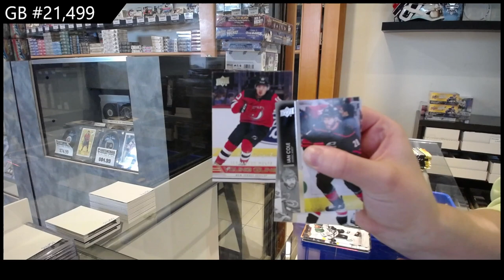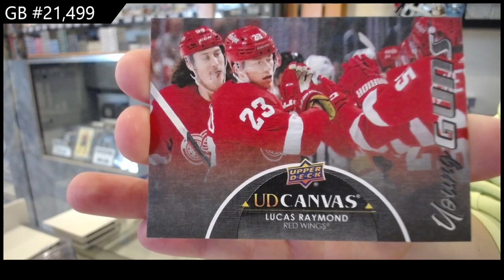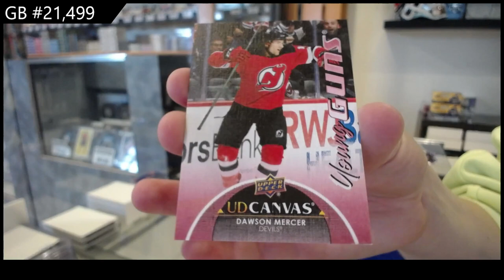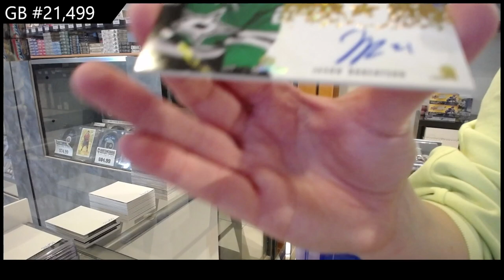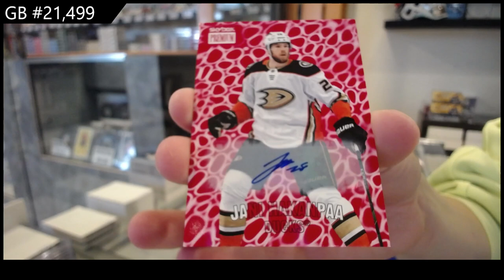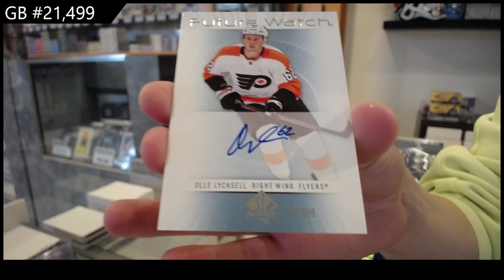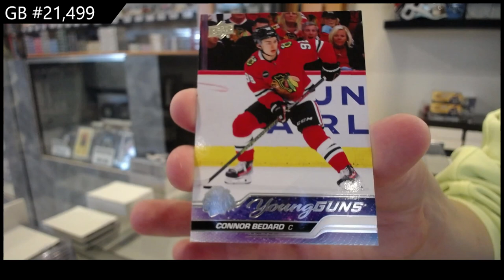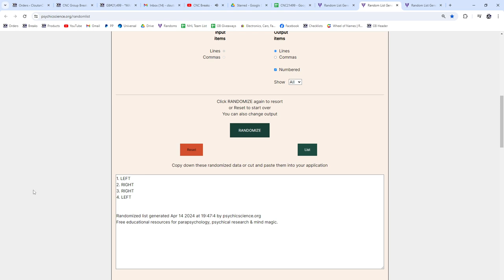Upper Deck 11 Box Hockey Mix Break With 23-24 UD Series 2 & More! - CNC GB #21,499